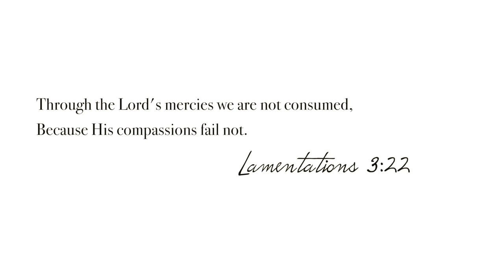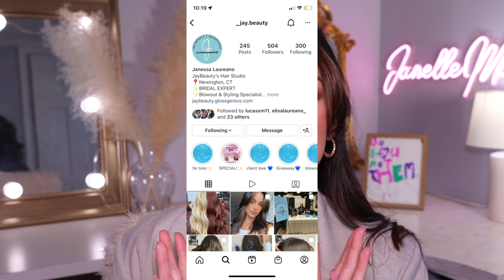FAVORITES! MUST HAVE HOME, HAIR, AND MAKEUP! | BEST OF THE BEST | Janelle Mariss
Favorites best of the best
Hair stylist
Crate n barrel Ridged cups
Target Studio Mcgee threshold candle
Mix Bar Hair and Body Mists
T3 curling iron
Gua Sha
Lancome Absolue powder- Absolute golden + Absolute Ecru Light
Nyx Bare with me Concealer
Too Faced Born this way concealer
Nars Radiant Long wear foundation
Chanel Bronzer
Elf putty bronzer
Patrick Ta “Full Syringe” plumping gloss
Patrick Ta “She’s a Doll” blush
Milani Fruit Fetish Lip Oils
Milani Antigravity mascara
Makeup By Mario Soft Brown Eyeliner
Lancome Shimmer Mocha Havana Blush

AMAZON STORE

Get connecteddddd!